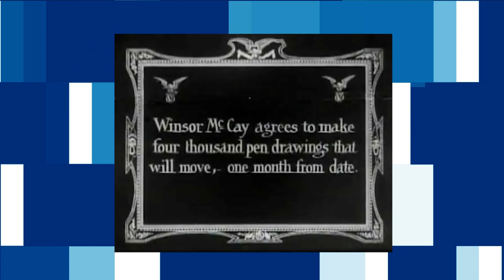Who is Winsor McCay?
Matt & Chris encourage Charles to pursue his passion for drawing by educating him about WINSOR McCAY, the father of character animation.

Winsor McCay. The Complete Little Nemo 1910–1927 (Multilingual Edition)

Winsor McCay: His Life and Art

Winsor McCay: The Editorial Works